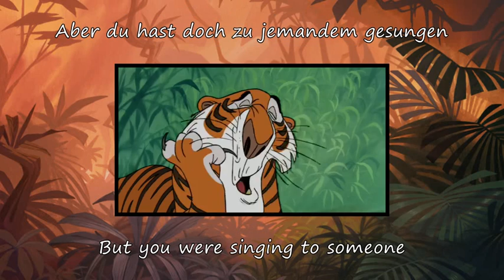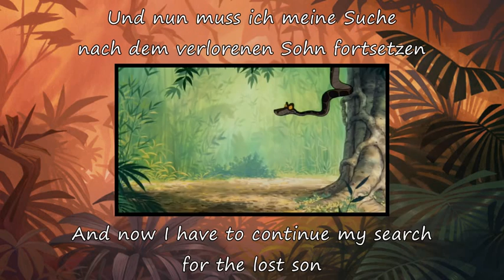The Jungle Book - Dialog Between Shere Khan And Kaa - German + Translation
Requested by yehuda romem

Here´s some vocabulary:

(der) Zufall = (the) coincidence
(der) Augenblick = (the) moment
sich verlaufen = to get lost
sofort = immediately
jemand = someone

*Yes, Shere Khan did imply that Kaa is a female. But I don´t know if that´s just a mistranslation, since "Schlange" = "snake" is a female noun in German.